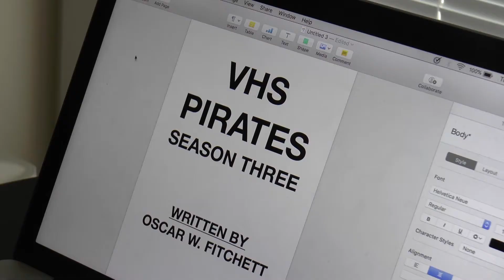Gary... The NUKLEHEAD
Gary discovers a relic from the past, which gets him thinking, in fact, it gets him daydreaming.

N U K L E H E A D Z   ( 2 0 1 1 )

GENRE(S): Comedy